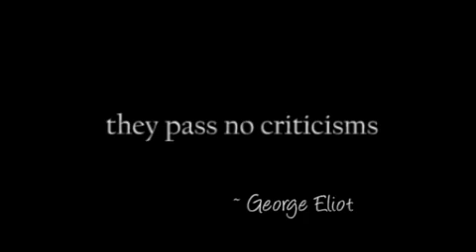Animals are such agreeable fiends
Animals are such agreeable fiends, they ask no questions, they pass no criticisms. ~George Eliot

Dog Cancer, Dog Survival, Pet Love, Dog Cancer Survival Guide